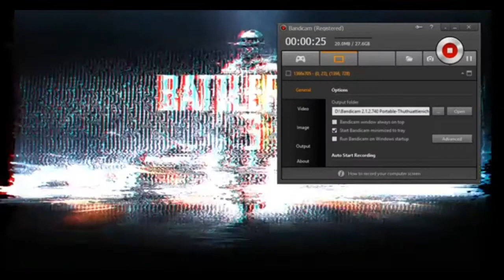Battlefield 3 Walkthrough Operation Guillotine Clear Apartment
first time play battlefield 3 gameplay on laptop
laptop recording software
I using bandicam software for screen recording

Time ⏰ stamp
00:00 start
02:15 check time stamp
05:30 next point check
07:45 half check
10:00 3/4 check
12:15 final check

In my i will show you gaming funny and interesting video and how to i make food recipes😊

My channel: RizwanAdil YT

If you have any questions please leave the comment